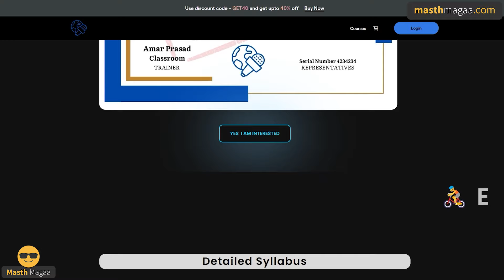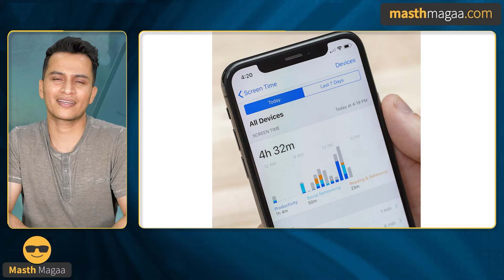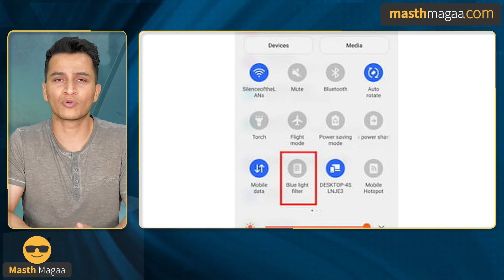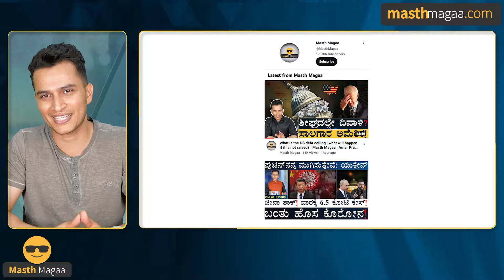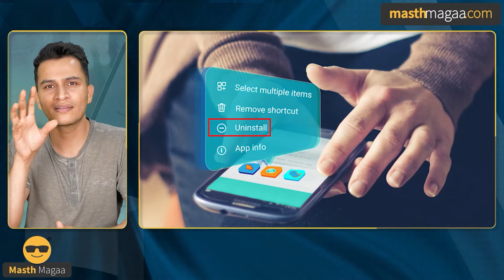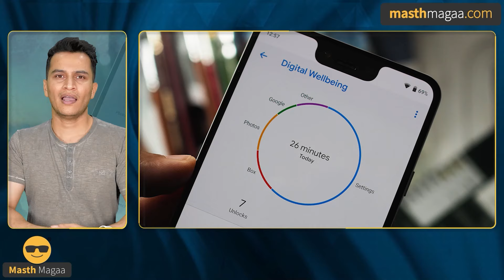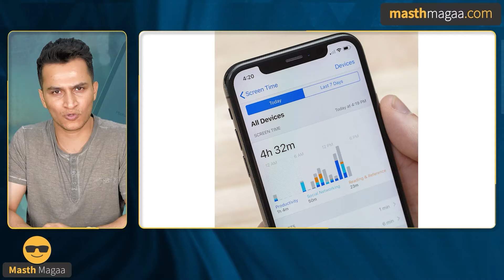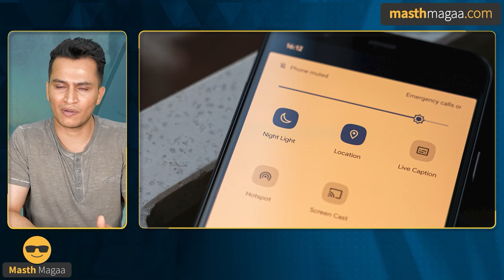ಇದು ಎಲ್ಲರ ಪ್ರಾಬ್ಲಮ್! | Smartphone Addiction‌ | Nomophobia | How to Overcome It? | Masth Magaa | Amar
ಗಮನಿಸಿ ಸ್ನೇಹಿತರೆ! 🔴

ಫ್ರೆಂಡ್ಸ್, ‘ಜರ್ನಲಿಸಂ ಕೋರ್ಸ್’ ಪ್ರೊವೈಡ್ ಮಾಡಿ ಅಂತ ಬಹಳ ದೊಡ್ಡ ಬೇಡಿಕೆ ವ್ಯಕ್ತವಾಗಿತ್ತು. ಒಂದು ತಿಂಗಳ ಹಿಂದೆ ನಾವು ನಡೆಸಿದ ಪೋಲ್ ನಲ್ಲಿ 31,000 ಜನ ವೋಟ್ ಮಾಡಿದ್ದರು. ಅದರಲ್ಲಿ 85% ಜನ ಕೋರ್ಸ್ ಬೇಕು ಅಂತ ವೋಟ್ ಮಾಡಿದ್ರಿ. ಹೀಗಾಗಿ ನಿಮ್ಮ ಆದೇಶದಂತೆ ಈಗ ಕೋರ್ಸ್ ಲಾಂಚ್ ಡೇಟ್ ಅನೌನ್ಸ್ ಮಾಡುತ್ತಿದ್ದೇವೆ. JUNE 10ನೇ ತಾರೀಕು ಕೋರ್ಸ್ ಲಾಂಚ್ ಆಗುತ್ತಿದೆ. ಈ ಕ್ಷಣದಿಂದಲೇ ಇಲ್ಲಿ ಕೊಟ್ಟಿರುವ ಲಿಂಕ್ ಮೂಲಕ ನೀವೂ ಕೋರ್ಸ್ ಖರೀದಿ ಮಾಡಬಹುದು. ಈಗಲೇ ಮಾಡಿದರೆ ಲಾಂಚ್ ಡಿಸ್ಕೌಂಟ್ ಕೂಡ ಸಿಗಲಿದೆ. ಸ್ನೇಹಿತರೆ, 12 ವರ್ಷಗಳ ವೃತ್ತಿ ಅನುಭವ + ಕಳೆದ 6 ತಿಂಗಳ ರಿಸರ್ಚ್ ಮತ್ತು ಪರಿಶ್ರಮ ಎಲ್ಲವೂ ಸೇರಿ ಈ ಕೋರ್ಸ್ ತಯಾರಾಗಿದೆ.

Course Starts - 10th June 2023

ಜೊತೆಗೆ 'ಪ್ರಾಕ್ಟಿಕಲ್ ಜರ್ನಲಿಸಂ' ಎಂದರೆ ಪತ್ರಿಕೋದ್ಯಮದ ಬಗ್ಗೆ 12 ವರ್ಷಗಳ ಪ್ರಾಕ್ಟಿಕಲ್ ಅನುಭವದ ಆಧಾರದ ಮೇಲೆ ಸಿದ್ಧಪಡಿಸಿದ ಕೋರ್ಸ್. ಹೀಗಾಗಿ ಪತ್ರಿಕೋದ್ಯಮದ ನಿಜವಾದ ಆದರ್ಶಗಳ ಜೊತೆಗೆ, ವಾಸ್ತವದ ಸವಾಲುಗಳನ್ನು ತಿಳಿಸಿಕೊಡುವ ಪ್ರಯತ್ನ ಈ ಕೋರ್ಸ್ ನಲ್ಲಿ ನಡೆದಿದೆ. ನೀವು ಜಾಯಿನ್ ಆದ ಬಳಿಕ ನಿಮ್ಮ ಇಮೇಲ್ ಐಡಿಗೆ ಮಾಹಿತಿ ಬರುತ್ತದೆ. ದಯವಿಟ್ಟು ಮೇಲ್ ಚೆಕ್ ಮಾಡಿ. ಅಥವಾ ಇದೇ ಲಿಂಕ್ ಮೂಲಕವೂ ಲಾಗಿನ್ ಆಗಿ ನೀವು ನಿಮ್ಮ ಅಕೌಂಟ್ ಅಕ್ಸೆಸ್ ಮಾಡಬಹುದು. ಜೂನ್ ಹತ್ತರ ಬಳಿಕ ಒಂದೊಂದಾಗಿ ಅಧ್ಯಾಯಗಳು amarprasad.graphy.com ವೆಬ್ ಸೈಟ್ ನಲ್ಲಿ ಪ್ರಕಟ ಆಗುತ್ತವೆ. ಫಿಕ್ಸೆಡ್ ಟೈಮ್ ಟೇಬಲ್ ಇರುವುದಿಲ್ಲ. ನಿಮಗೆ ಬೇಕಾದಾಗ, ಟೈಮ್ ಆದಾಗ ನೀವು ಆನ್ಲೈನ್ ಕೋರ್ಸ್ ನ್ನ ಅಕ್ಸೆಸ್ ಮಾಡಬಹುದು. ಒಮ್ಮೆ ಜಾಯಿನ್ ಆದರೆ ಒಂದು ವರ್ಷದ ವರೆಗೆ ನೀವು ಎಷ್ಟು ಸಲ ಬೇಕಾದರೂ ಕೋರ್ಸ್ ಬಳಸಬಹುದು.

⦿ Online Course
⦿ Course Access - 1 year
⦿ Language - Kannada

CODE WILL EXPIRE ON 29th MAY